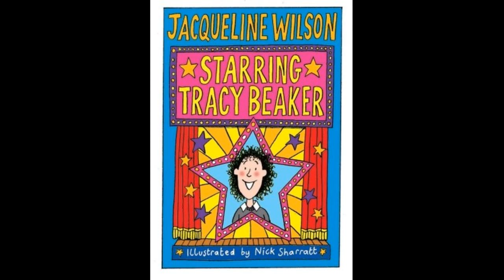Starring Tracy Beaker part 5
Starring tracy beaker by Jacquline Wilson  audiobook